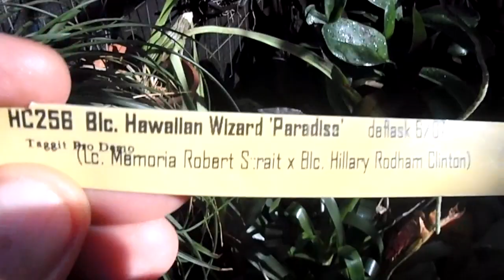The Buds have opened!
Blc. Hawaiian Wizard 'Paradise'
(Blc. Mamona Robert Strait x Blc. Hilary Rodham Clinton)